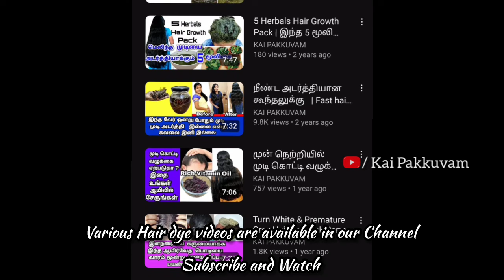Part 18) 💥 hairchallenge | வாரம் 2 முறை போதும் வெள்ளை முடியை கருப்பாக்கும்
Cooking
Haircare
Skin Care
Food Challenges
Vlogs
Food
Travel
Lifestyle
Dress Hauls
Unboxing reviews

Part 18) hairgrowthchallenge | வாரம் 2 முறை போதும் வெள்ளை முடியை கருப்பாக்கும்